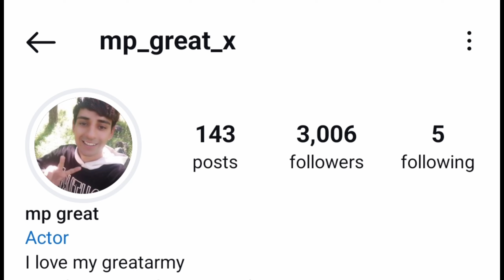roste mp Great 🤣 this is very crazy